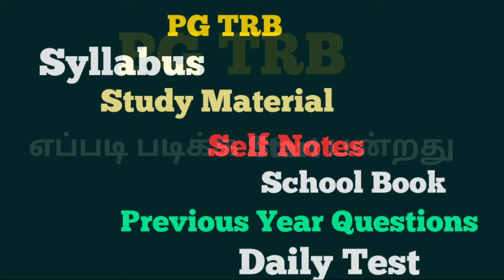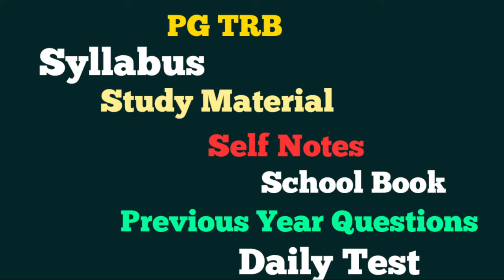PG TRB 2024 | எப்படி படிக்க Start பன்றது